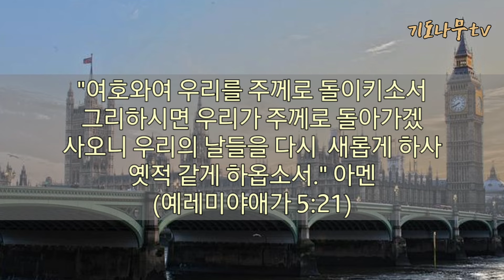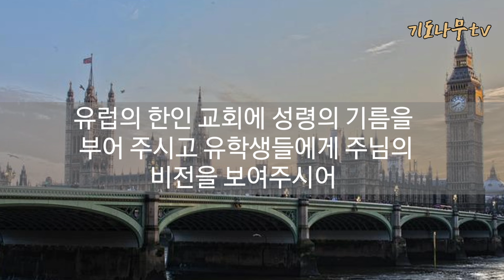"유럽의 재 부흥을 위한 기도"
- 예레미야애가 5:21
"여호와여 우리를 주께로 돌이키소서 그리하시면 우리가 주께로 돌아 가겠사오니 우리의 날들을 다시 새롭게 하사 옛적 같게 하옵소서." 아멘!!